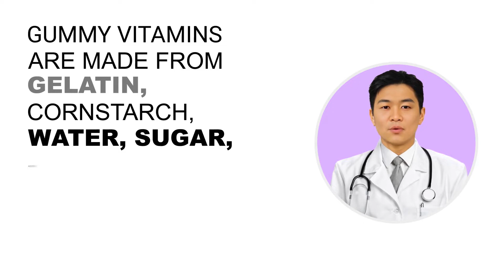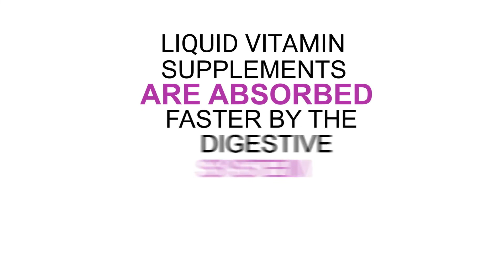Liquid vs gummies vitamin supplements which is best?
Liquid vs gummies vitamin supplements which is best? If you are looking for Liquid vs gummies vitamin supplements which are best?, then watch this video to learn everything you need to know about Liquid vs gummies vitamin supplements which is best?